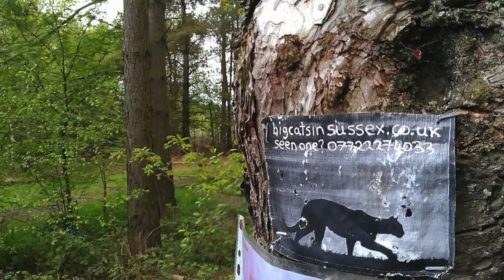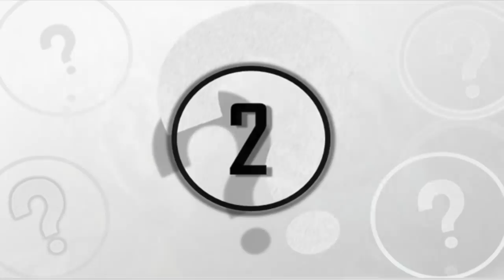6 Mysterious Discoveries & Events That Can't Be Explained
6 mysterious discoveries & events that can't be explained. Today, we take a look at these 6 mysterious discoveries & events that can't be explained.